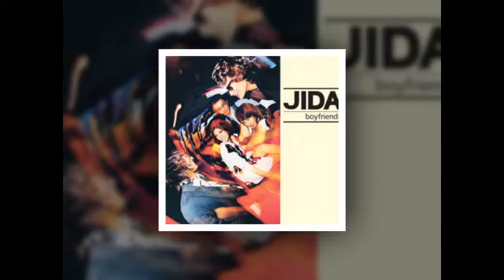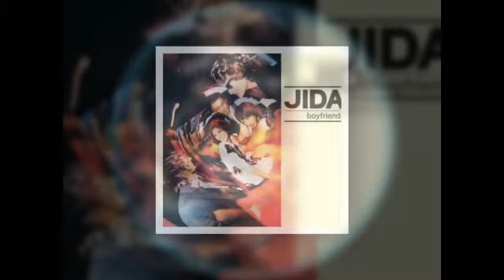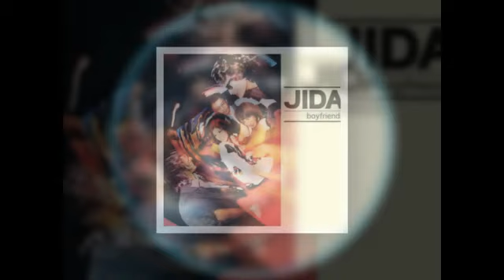ไม่เป็นอะไร - Jida อัลบั้ม Boyfriends พ.ศ.2553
เพลง  ไม่เป็นอะไร
ศิลปิน  Jida
อัลบั้ม  Boyfriends (พ.ศ. 2553)